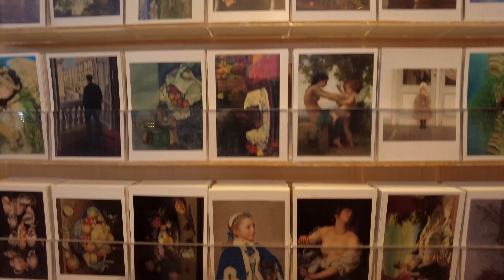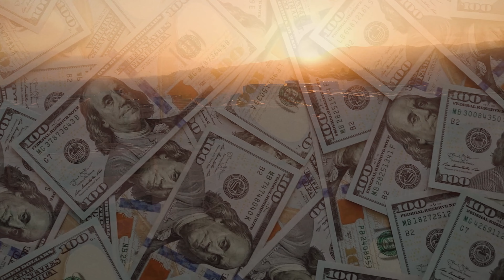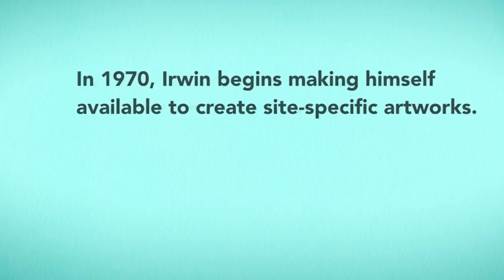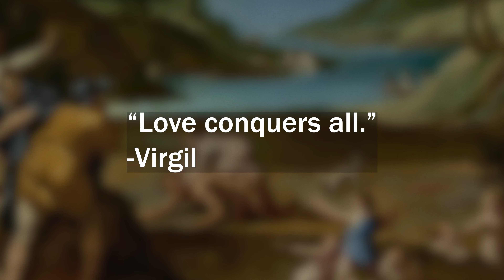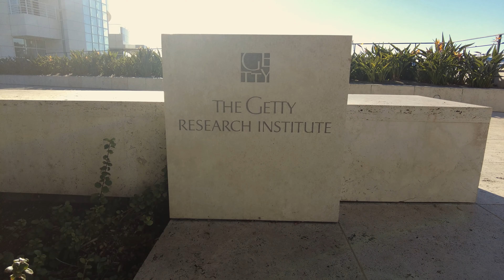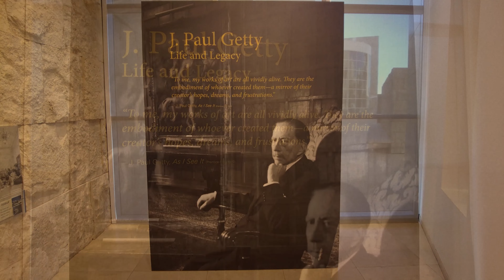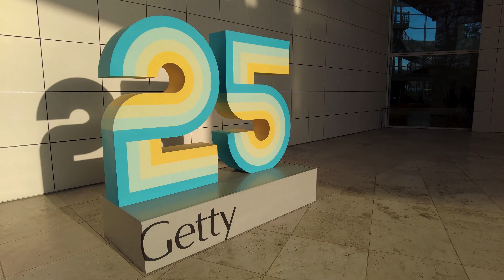Getty Center Museum - 4K - History & Highlights - A Fascinating and Revealing Dive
Virtual tour of The Getty, cinematic.

Aerial drone video of The Getty Center, and some of the best paintings at The Getty are in this video. Portraits of beautiful women. History and interpretation of The Getty and the art collection are in this video. Beautiful, stunning, dazzling, passionate falling in love art is here. Epic art appreciation.

Shot and Edited By Scott Unfried